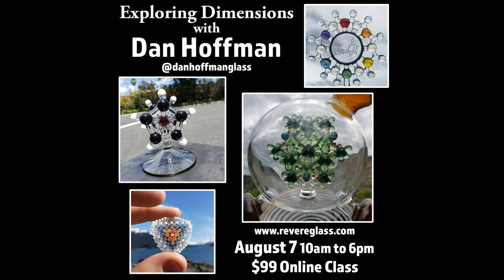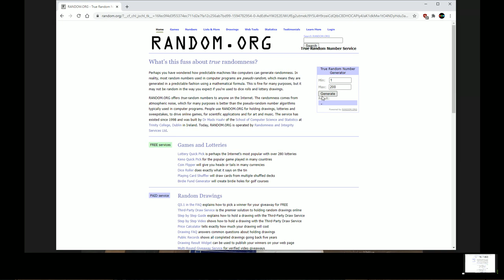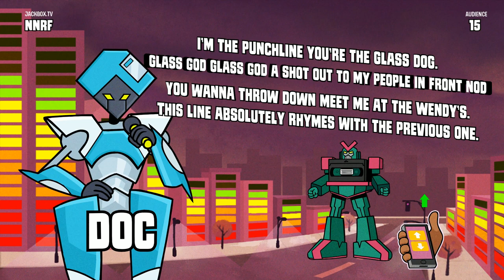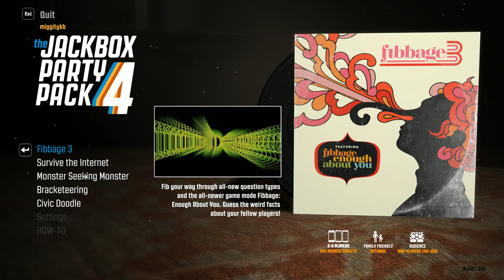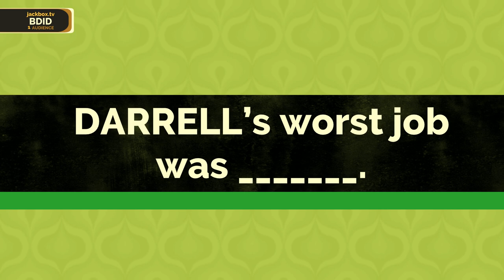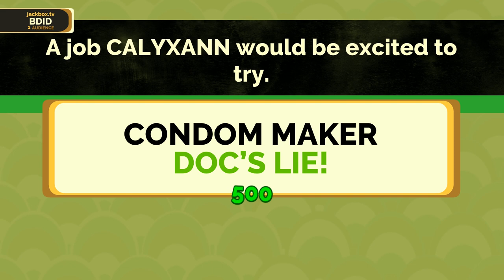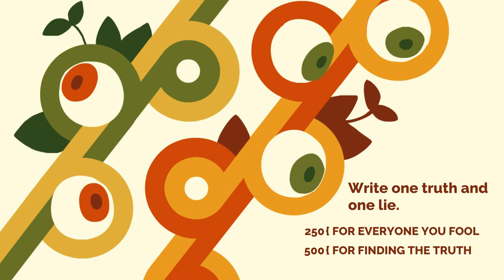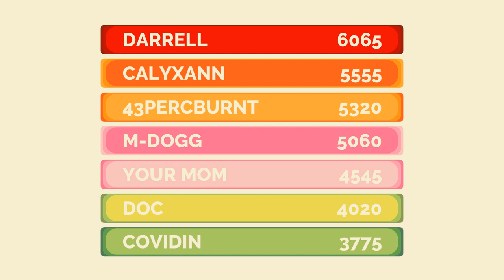Hollow Implosion Marble w/ Eusheen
Glass Central Station is honored to present this footage from the Corning Museum of Glass.  Eusheen is known for intricate patterning and functional designs.  In this demonstration, he shared the creation of an implosion marble and its incorporation into the stem of a goblet.  Also featured is Properties of Glass Programs Supervisor for the Museum Eric Goldschmidt assembling their collaborative collaborative goblet.